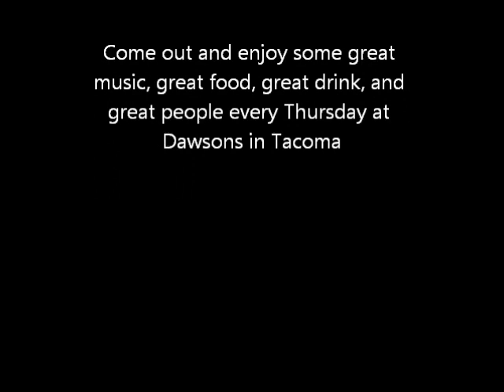Jam with Chris Hyde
Jam at Dawsons on a Thursday night with special guest Chris Hyde on guitar